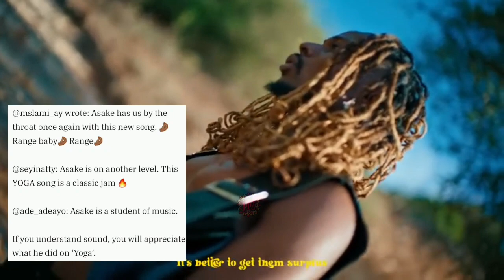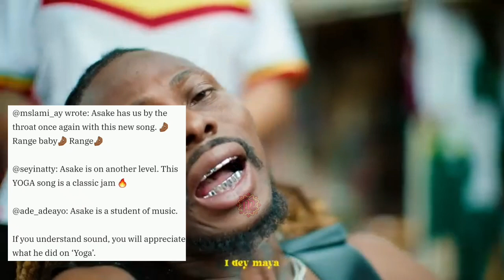Asake yoga music video | fans reactions and the Reasons why it's still trending worldwide 🌐